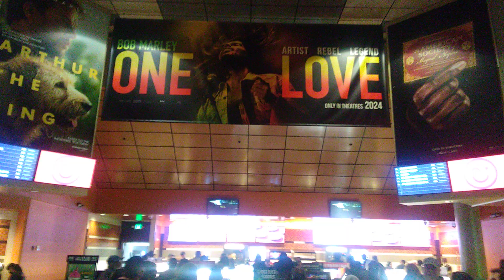PAFF.org 2024 LaHiTz Media